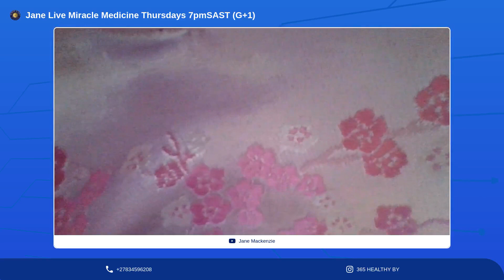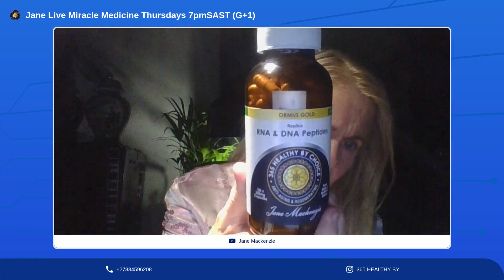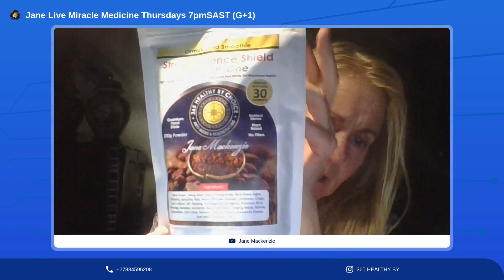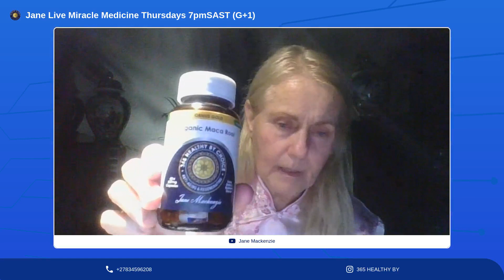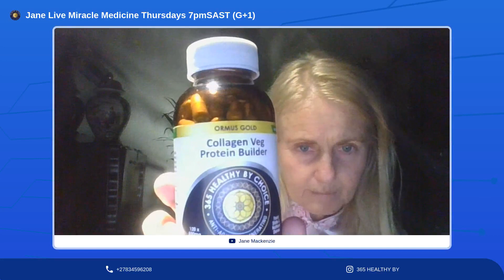Protein: Plant Based Super Food Sources for Maximum Life Force, Growth and Repair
Select your proteins from these super foods which are in the raw food state and readily absorbable with little waste and use little energy to digest. In fact, these foods leave the body energised and full of life force

Plant-based proteins include:
Nuts, seeds, sprouts, lentils, chick peas, peas, beans, kale, seaweed, quinoa

Plant-based Super Foods include
Stress Defence Shield - 30  nutrients - smoothie boost or capsules
Activa Stem Cells
Replica RNA and DNA
Medicinal mushroom Mix - chaga, reishi, cordyceps, lion's mane, shiitake, maitake, coriolus
Bee Mix - royal jelly, propolis, pollen
Algae Mix - blue-green, chlorella, spirulina
Plant-based Veg Collagen
Organic Maca

Register for the complimentary weekly on line Jane Mackenzie Live Miracle Medicine webinar conversations on